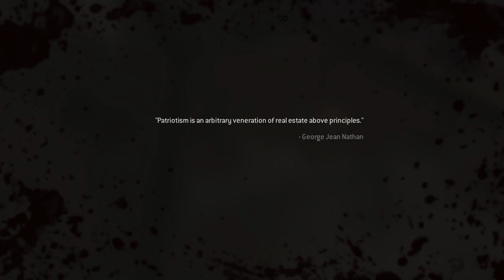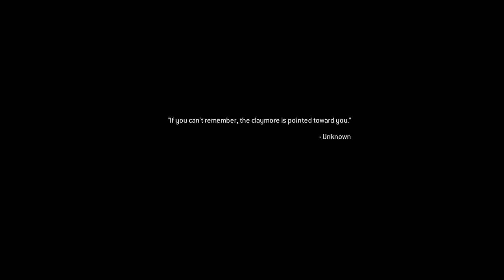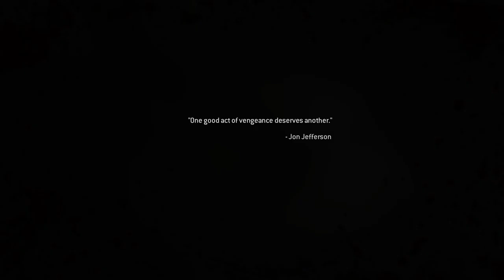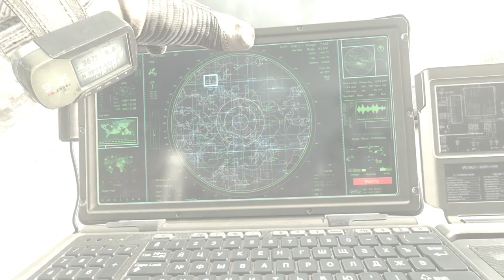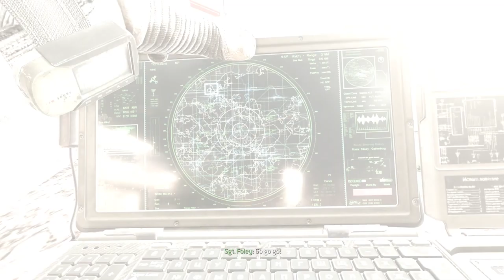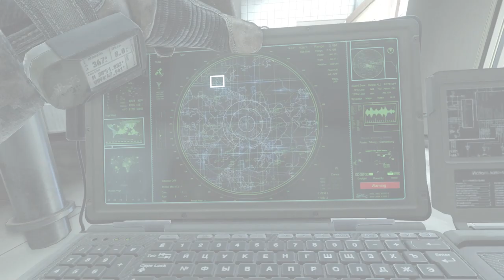Burgers? I Want Burgers! | Call of Duty: Modern Warfare 2 Remastered #2